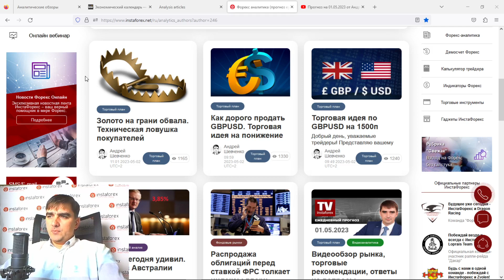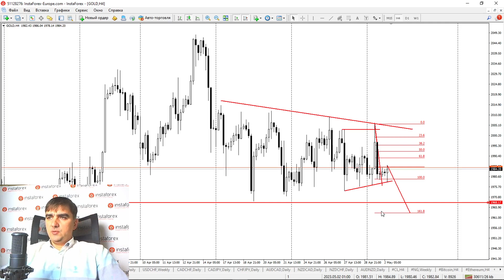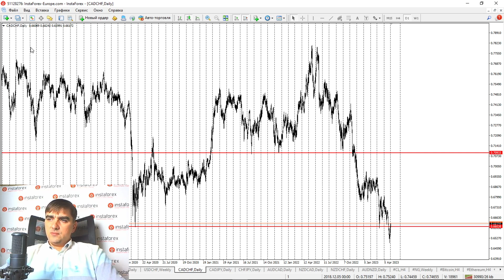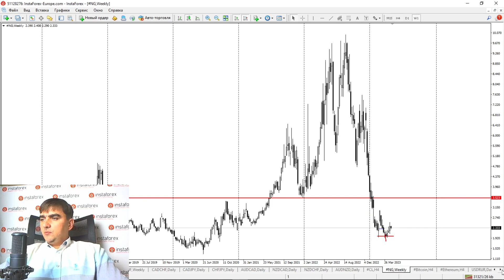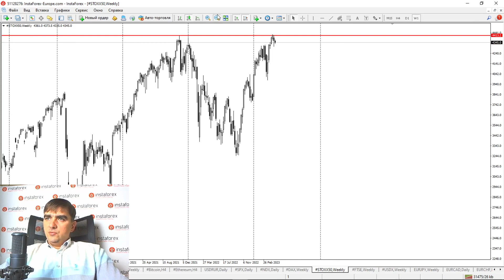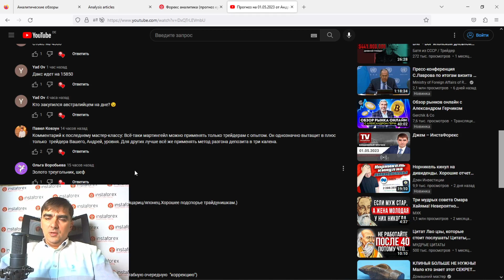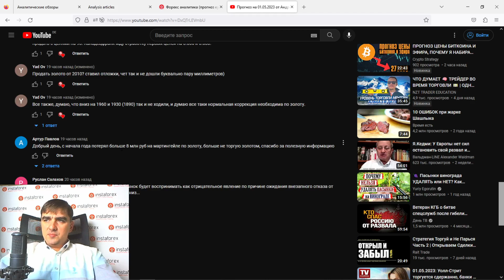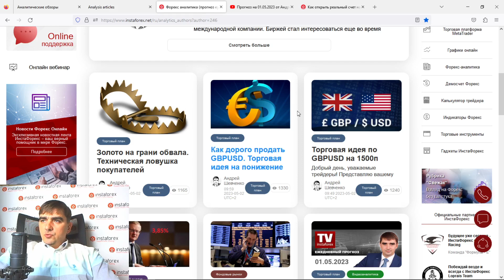Форекс обзор 2 мая 2023.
Торговые идеи  перед ставкой ФРС.